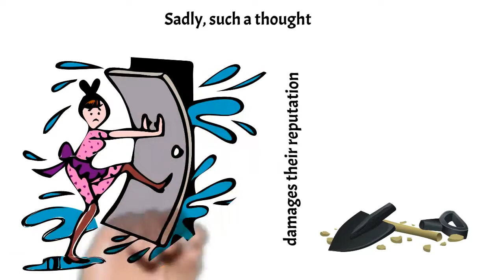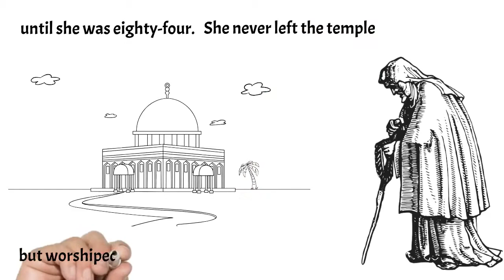Stop labelling every widow, widower, or single person as a husband/wife snatcher | Sikhumbuzo Dube